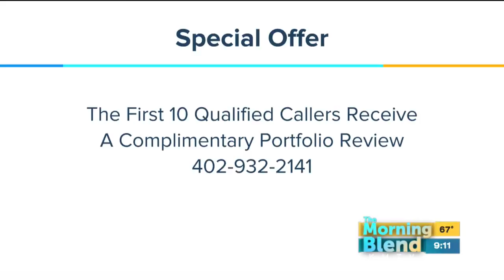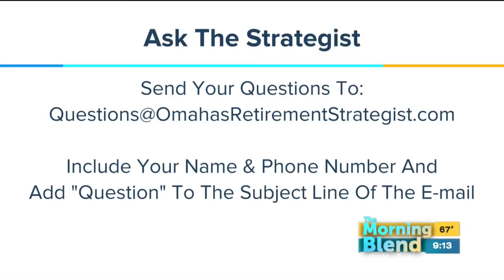D. Bryant Retirement Strategies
How can you minimize your taxes after retirement.

Darrell Bryant, Omaha's Retirement Strategist, is here to tell us.